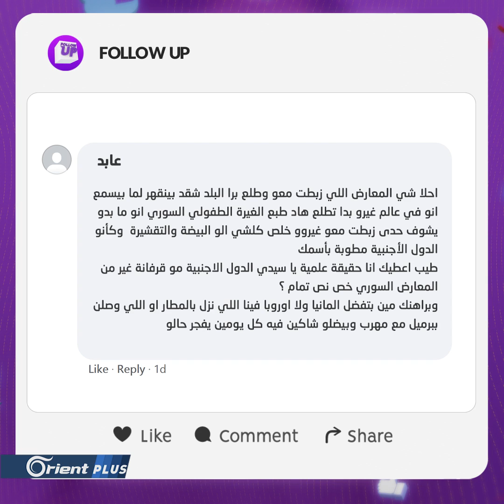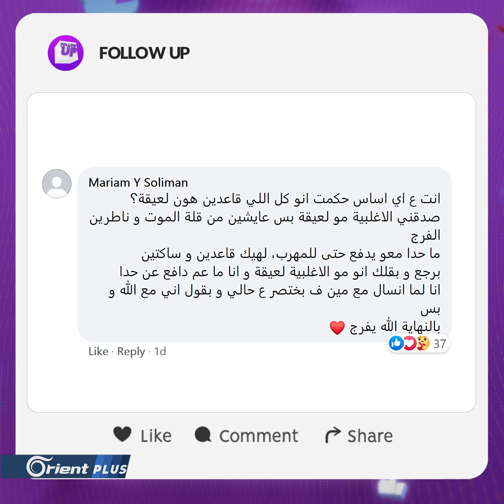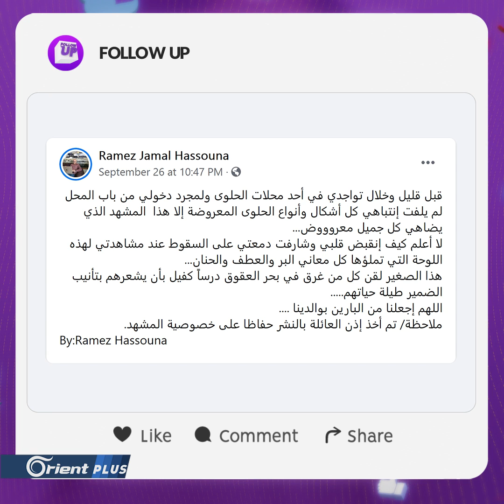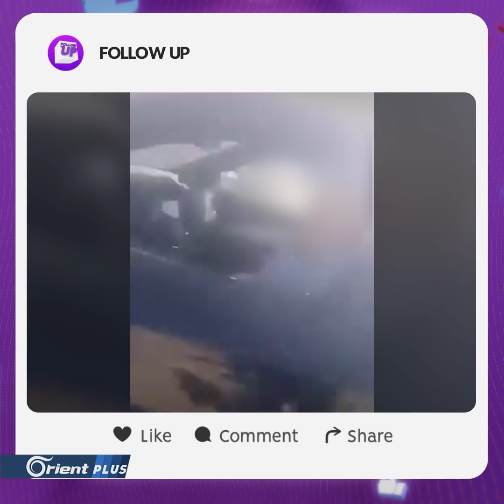شاب سوري يعطي شبيحة الأسد نصائح للوصول إلى أوروبا | Follow Up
عناوين الحلقة:
شبيحة هاربون من مجارير الأسد إلى أوروبا يهاجمون شاب نصحهم!
شاب غزّاوي يعطي درساً في البر ويصبح حديث منصات التواصل
سيدة تفضح متحرشاً فتقع في فخ الاتهام!
تقديم: يارا خليل
إعداد: محمد هنداوي